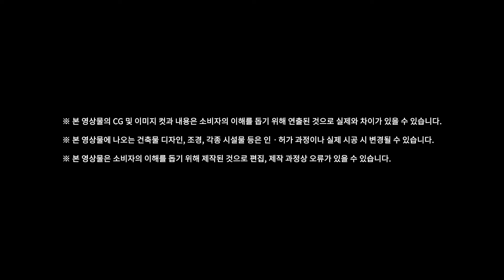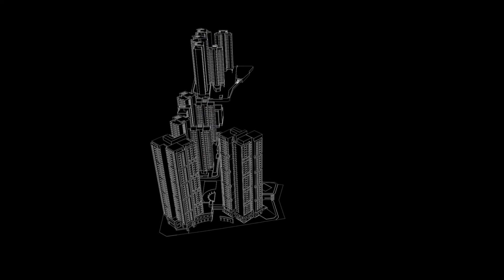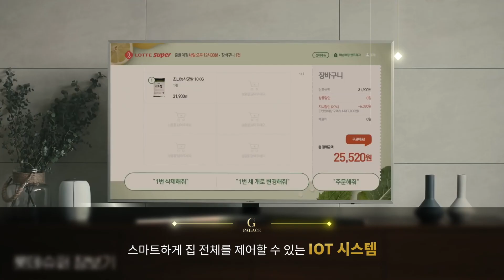지팰리스909(Gpalace909) 홍보영상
사업명 : 구의사거리 지역주택조합아파트 건설
대지위치 : 서울시 광진구 구의동 253-36 일대
세대수 : 총 909세대